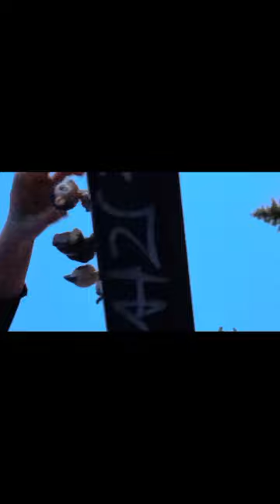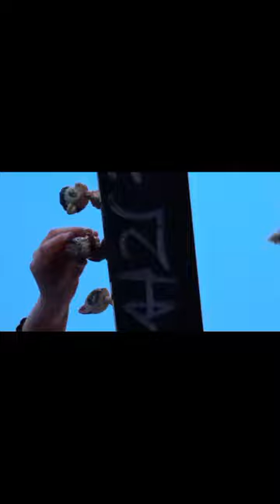"Stefanowo jesteśmy na placu zabaw" #2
Stefanowo jesteśmy na placu zabaw #2 film jest przeznaczony dla dzieci 7+